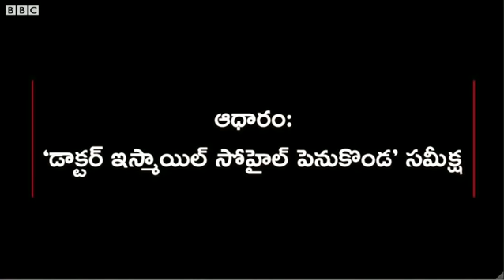NTR Kathanayakudu - Film Review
ఎన్టీఆర్ కథానాయకుడు నిజంగానే NTR జీవితానికి దగ్గరగా ఉందా? బాలయ్య ఎలా చేశారు? దర్శకుడు క్రిష్‌కు ఎన్ని మార్కులు?